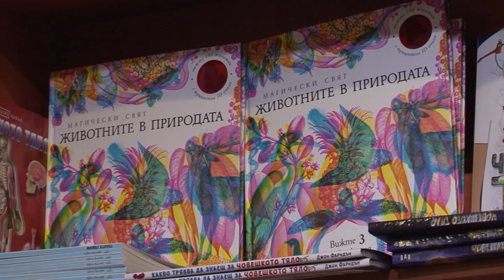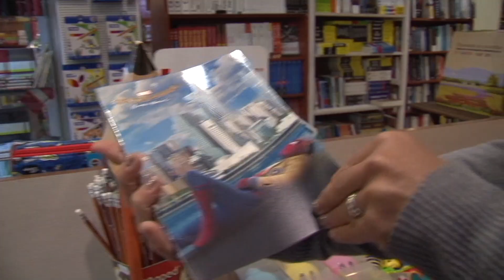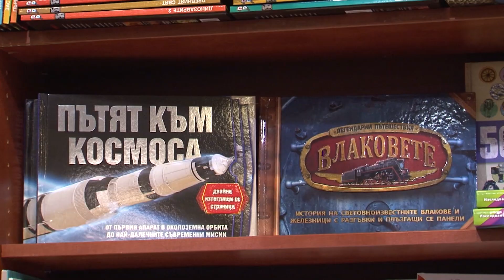Най-малко 200 лева струва подготовката на ученика за 15-и септември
Подготовката на един първокласник, която включва закупуването на тетрадки, скицник, боички, кутия за сандвич, неразливаща се чаша ще ни излезе между 40 и 60 лева, като в тази цена не влиза несесер и раница. За тях ще трябва да добавим между 90 и 110 лева. Това изчисли за БГНЕС Ирина Бояджиева, която от седем години работи в книжарница.